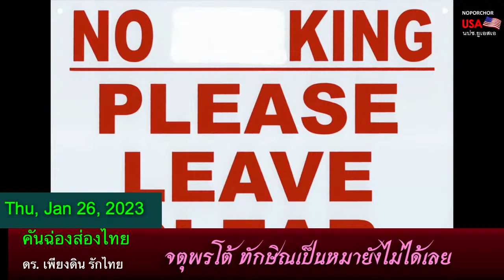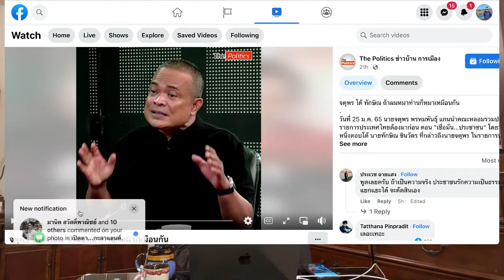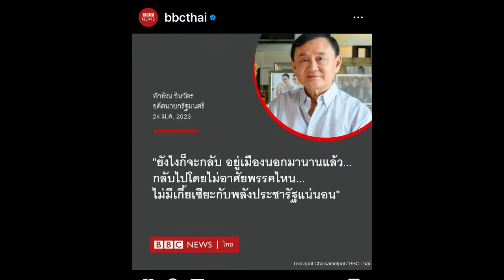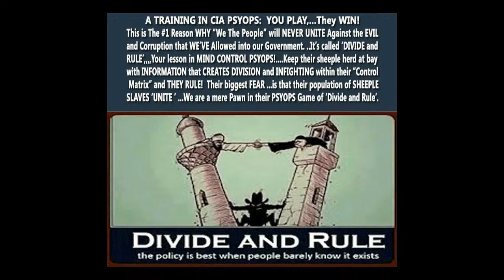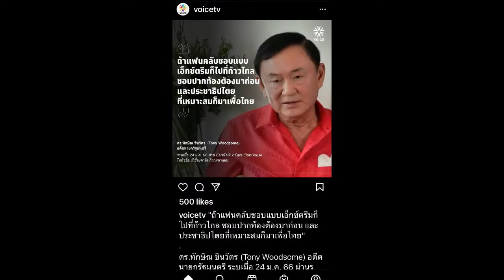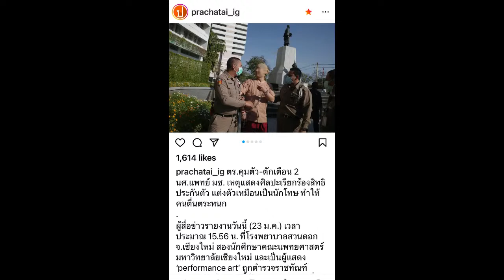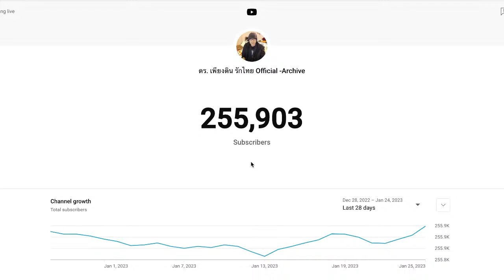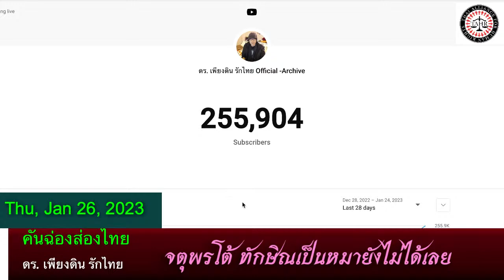ทักษิณ vs. จตุพร +ปชต.ที่เหมาะสม โดย ดร.​ เพียงดิน รักไทย 26 มกราคม 2566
2. ร่วมกลุ่มศึกษาทฤษฎีอภิวัฒน์ปวงชนมดแดงล้มช้าง